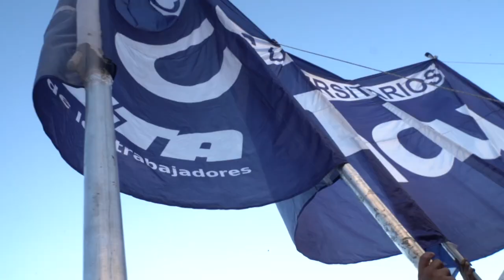23a En la Marcha Federal Universirtaria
universidades en riesgo

Algunas imágenes de la mutitudinaria respuesta de la sociedad y la comunidad universitaria, de estudiantes y trabajadores al plan de acabamiento de los recursos económicos. La educación debe seguir siendo pública, gratuita y de calidad, el grito unánime.